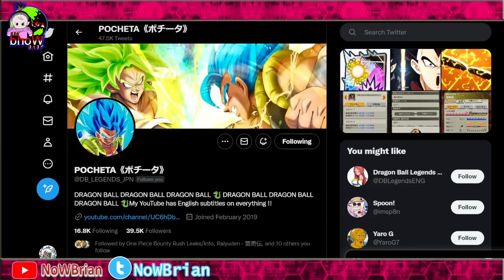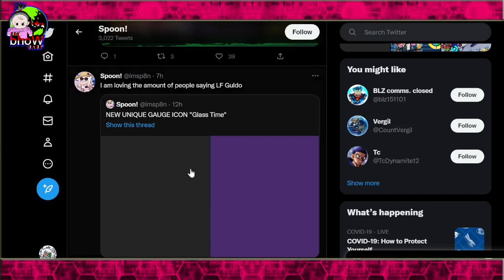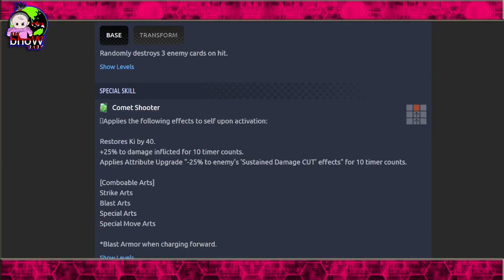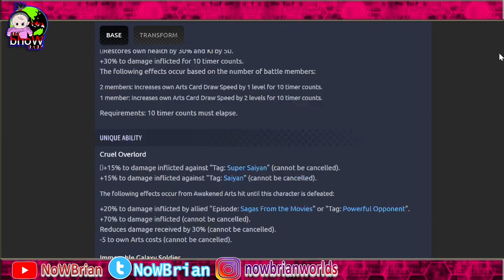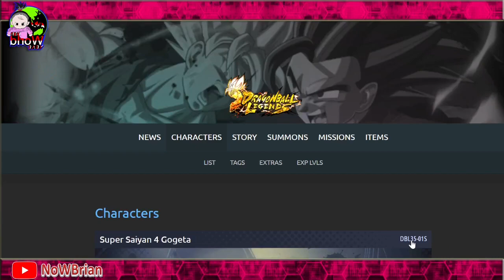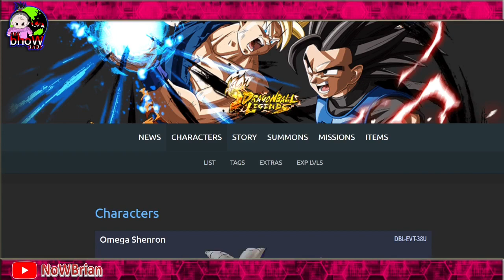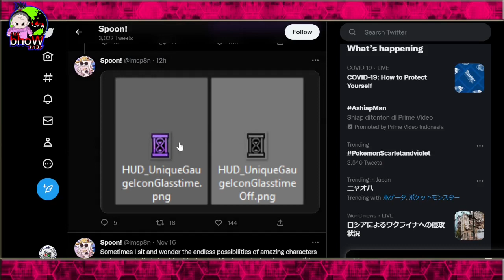BOCORAN MEKANIK BARU: FUSION & SUPER SAIYAN 4 GOGETA ?!!!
Title: BAHAS2 BOCORAN KARTU BARU UNTUK LEGENDS FESTIVAL 2022 | DRAGONBALL LEGENDS Indonesia